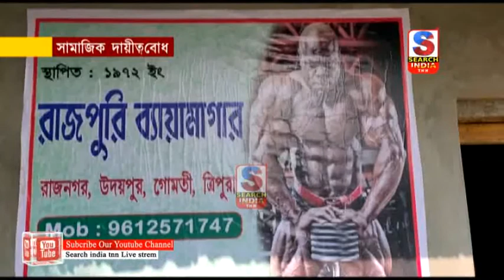সামাজিক দায়ীত্ববোধ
উদয়পুর রাজনগর এলাকায় রাজপুরি ব্যায়ামাগার ক্লাবের উদ্যোগে মঙ্গলবার সকালে এক স্বাস্থ্য শিবিরের আয়োজন করা হয় ।